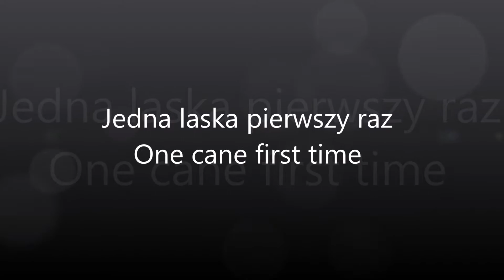█ OLEK █ Pierwszy raz idę z jedną laską /11-12-2017/ First time with one one-point cane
Quadriplegic first time has walk with one point walking stick. Four years after SCI C3-C4. / Tetraplegik pierwszy raz od uszkodzenia idzie z jedn zwykłą z jednopunktowym podporem lask po czterech latach od uszkodzenia rdzenia.